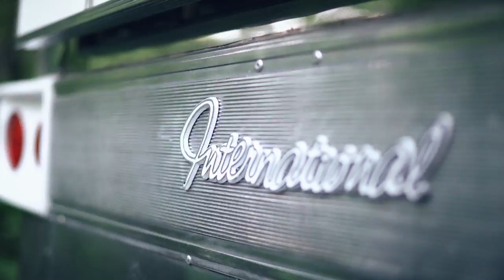Explore Scientific: Scott Roberts' Airstream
One of the best parts of an Airstream road trip comes after the sun goes down – when the stars come out and the sky puts on a celestial show. Scott Roberts knows this firsthand, and he takes his love of skywatching on the road in a vintage Airstream he calls “Barbara Jean.” Decked out with astronomy-friendly red lights and tons of storage for his telescope collection, Barbara Jean made a stop at Alumapalooza 9 in June. Scott shares about great telescopes to take on the road and some of the amazing things you can see when you look through the eyepiece.